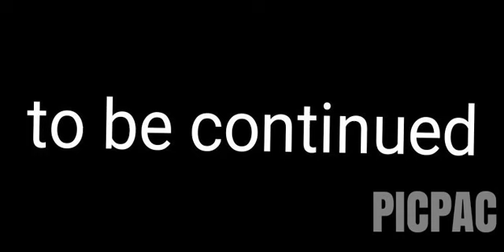Devils & angels P-2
I also hid a cat find it pls